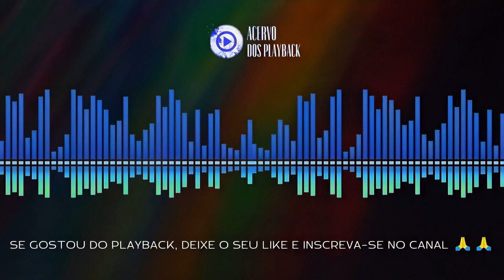MEU GRANDE HÉROI - ALEXANDRE BERNARDINO (PLAYBACK OFICIAL SEM A SEGUNDA VOZ)